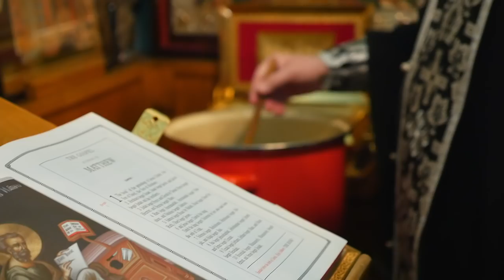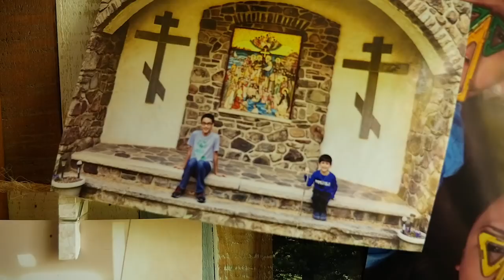Saint Tikhon's Orthodox Seminary: Forming the Heart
The inner formation of the heart is not something you can see, but it's real. And it's the single most important endeavor anyone could embark upon.

St. Tikhon’s Orthodox Theological Seminary is an institution of professional Orthodox Christian theological education, chartered by the Department of Education of the Commonwealth of Pennsylvania and affiliated with the Orthodox Church in America. In a rural environment conducive to spiritual growth and academic study, the Seminary nurtures the theological vocations of its students and faculty, who share the unique opportunity of learning and teaching Orthodox theology in the framework of their daily experience of a rich heritage of Russian Orthodox spiritual and liturgical tradition.

The primary mission of the Seminary lies in providing the necessary theological, liturgical, spiritual and moral foundations for Orthodox men to become, as God so wills, good shepherds of His Holy Orthodox Church. At the same time, however, the Seminary also recognizes that many individuals choose to enroll in a professional theological training program for the fulfillment of needs other than those of ordained ministry. Among these are: preparation for general religious leadership responsibilities in parishes and other settings; advanced theological study; specialized ministry as religious educators or choir directors; personal spiritual enrichment. Therefore, St. Tikhon’s Seminary continues to support all honorable reasons for matriculation at the Seminary and participation in class.